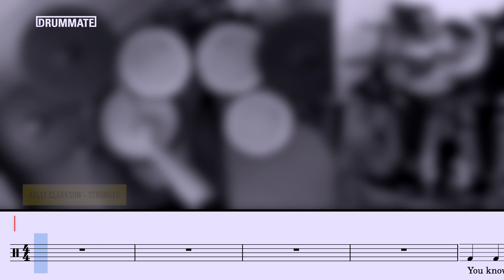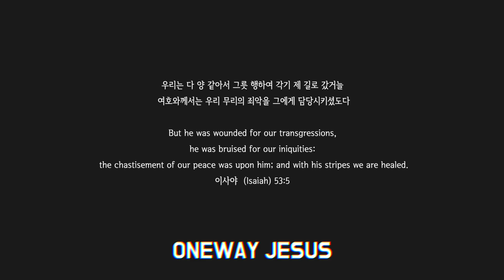Stronger - Kelly Clarkson (★★★☆☆) Drum Only Version